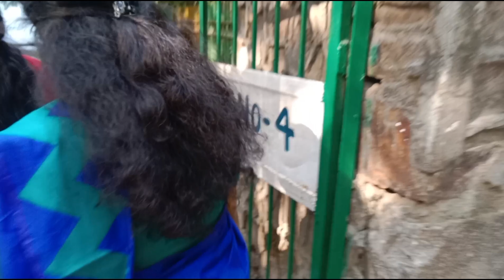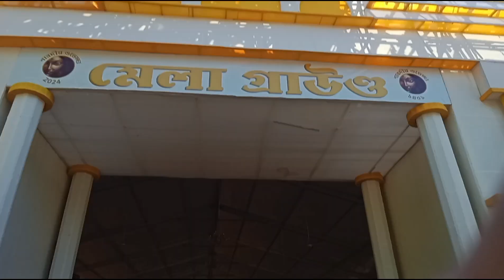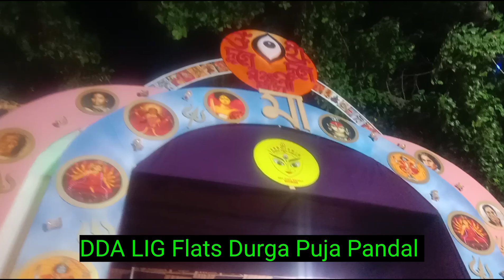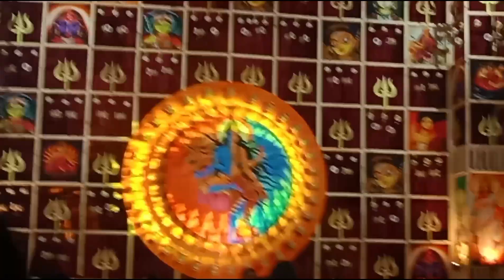মহা সপ্তমীতে খুব ঘুরলাম মজা করলাম II Maha Saptami Durga Puja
মহা সপ্তমীতে খুব ঘুরলাম মজা করলাম II Maha Saptami Durga Puja Full Enjoying 😚😍😍

Durga Puja 2024 Calendar
Durga Puja 2024 Mahalaya
2024 Durga Puja Bengali date
How many days left for Durga Puja in 2024
Durga puja in kolkata 2024 date and time
Durga Puja 2024 Dashami date

About: -

Durga Puja celebrates the victory of the goddess Durga over the demon king Mahishasura. It begins on the same day as Navratri, a nine-night festival in many northern and western states that more broadly celebrates the divine feminine (shakti). Durga Puja's first day is Mahalaya, which heralds the advent of the goddess.